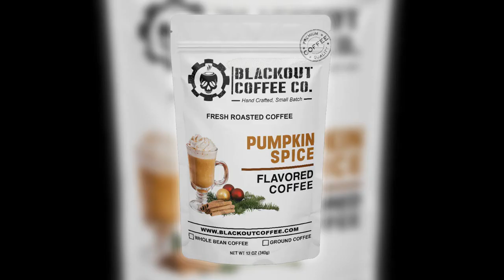Pumpkin Spice Flavored Coffee Review || Blackout Coffee Review & Discount Code - "10OFF"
10% Off Coupon Code : "10OFF"
Welcome to Healthy Trends. Today we are going to review about Blackout Pumpkin Spice Flavored Coffee.
As the air turns crisp and leaves begin to fall, there's one flavor that captures the essence of autumn like no other – pumpkin spice. Blackout Coffee's Pumpkin Spice Flavored Coffee, a special holiday edition, allows you to bring the warmth and coziness of the season into your daily routine. Join us as we explore this extraordinary flavored coffee, a delightful blend that embodies the spirit of fall in every sip.
Before we immerse ourselves in the world of Pumpkin Spice Flavored Coffee, it's important to acknowledge the source – Blackout Coffee. Known for their unwavering commitment to sourcing premium coffee beans and roasting them to perfection, Blackout Coffee has made a name for itself in the realm of specialty coffee.
Guided by a mission to deliver unparalleled coffee experiences, Blackout Coffee offers an impressive range of coffee blends, roasts, and flavored coffees, each designed to cater to the unique tastes of coffee enthusiasts. Among their offerings is the limited-time Pumpkin Spice Flavored Coffee, perfect for celebrating the season.
Pumpkin Spice Flavored Coffee is not just another flavored coffee; it's a carefully curated blend that combines premium Arabica beans with the warm and aromatic essence of pumpkin spice. This exceptional combination creates a coffee experience that is truly extraordinary.
Autumnal Aroma: As you open the bag, you're greeted with an inviting aroma that captures the essence of fall. It's like stepping into a cozy kitchen filled with the scent of freshly baked pumpkin treats.
Decadent Flavor Profile: Each sip of Pumpkin Spice Flavored Coffee is a journey through layers of flavor. You'll savor the comforting notes of pumpkin, the warmth of spices, and the rich, smooth coffee blend that envelops your taste buds.
Don't just take our word for it; visit the Blackout Coffee website to explore this extraordinary limited-time flavored coffee blend and read the testimonials from satisfied customers who have already savored the spirit of fall with Pumpkin Spice Flavored Coffee.
Grab it with 10% off using the coupon code “10OFF” at checkout!

10% Off Coupon Code : "10OFF"